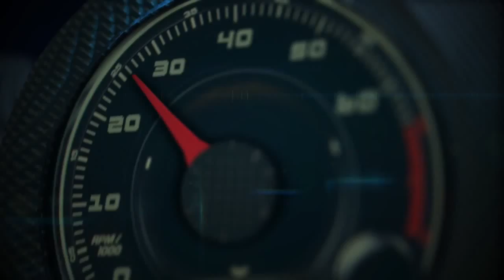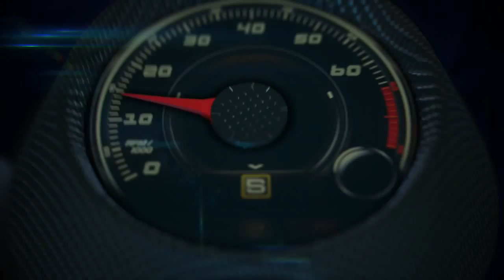Autos 0 60 Driving lesson with Porsche Factory driver Timo Kluck at Circuit of the Americas